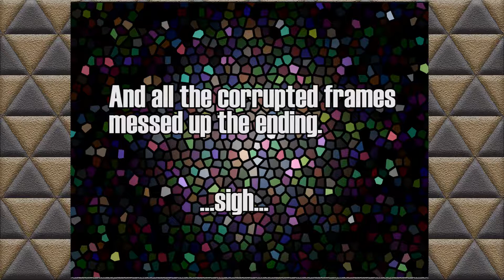nIcOlI1991: The Legend of Zelda: Ocarina of Time Episode 19 - Hero of Lost Time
The title also refers to production issues I was having at the time.

If you like this content, you can drop a like or choose to subscribe to keep up with Let's Plays like this or you can also see our VBS Plays content for more humorous playthroughs.